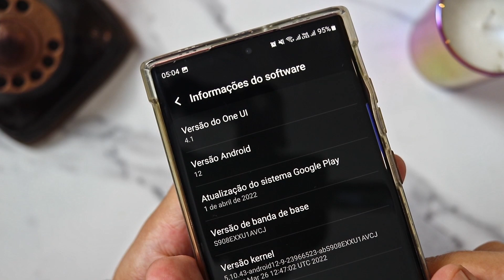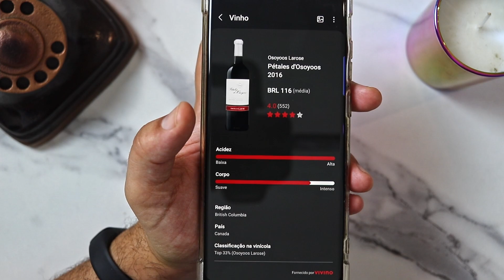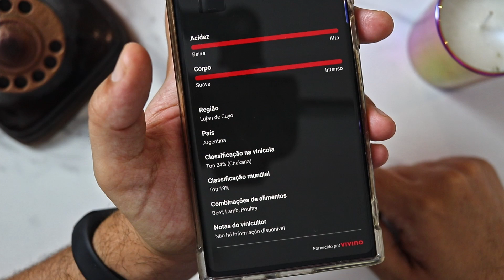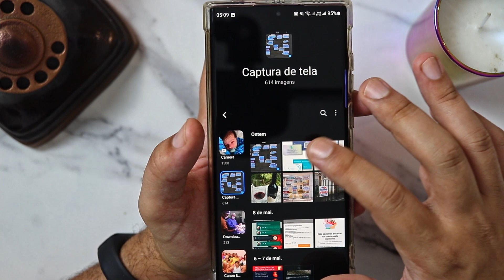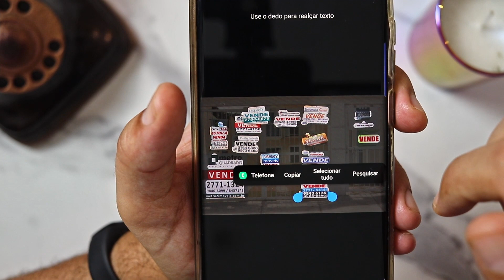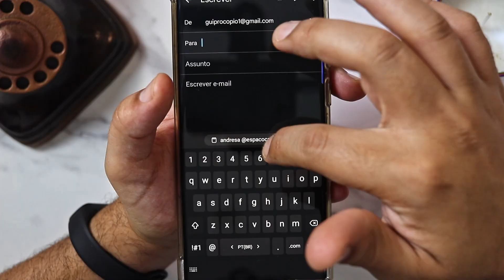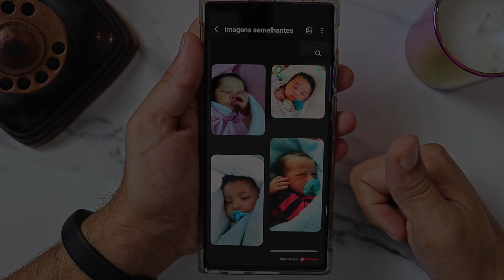💥 3 DICAS SECRETAS ONE UI 4.1 #5 (COMO COPIAR | EDITAR TEXTOS DE IMAGENS EM SEU SAMSUNG)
Converter imagens em textos, traduzi-los e editá-los com apenas um clique, pode quebrar um galhão. Neste vídeo mostramos como copiar textos de imagens em seu Samsung Galaxy, sem app de terceiros, e outras duas dicas da ONE UI 4.1 para facilitar sua vida!   Aprovaram? Quais vídeos gostariam de ver? Deixem nos comentários!

🍀RIFAS SOCIAIS ATIVAS - Concorra e ganhe
🤞🤞POCO X4 PRO 5G - R$ 11,00

Capítulos
00:00 INSCREVA-SE E O QUE VEM POR AÍ
01:06 Dica 1 - One Ui 4.1
02:21 Dica 2 - One Ui 4.1
03:18 Dica 3 - One Ui 4.1